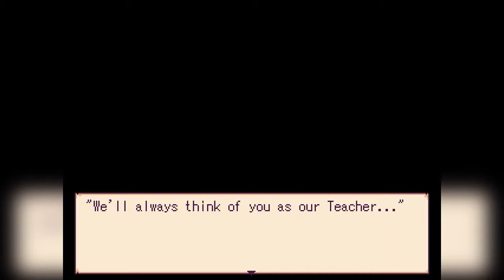Alice mare [Part 7 - FINAL] - Dare Plays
Alice mare is a freeware horror-esque adventure game developed by Miwashiba with the Wolf RPG Editor, and it was translated to English by vgperson.

What.

Game developed by: Miwashiba
Game translated by: Vgperson